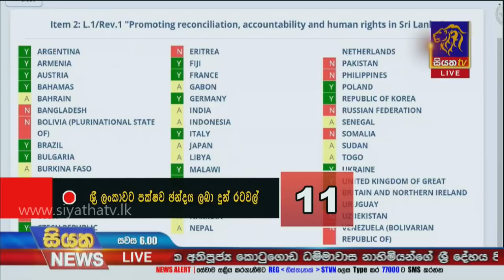Siyatha News | 06.00 PM | 24 - 03 - 2021